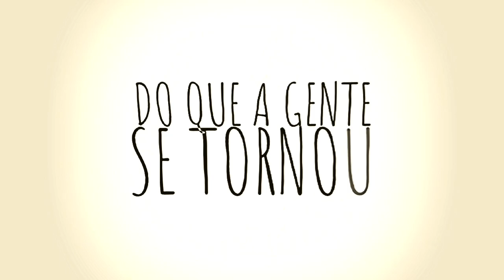Gab - Parabéns x FUCKURCUTS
"Parabéns"

Beat: FUCKURCUTS
Letra, Voz, Mix/Master: Gab Tennyson
Edição: Pri 10
Thumb e Arte: C4ms Sing

(Outras informações no Sobre do canal).